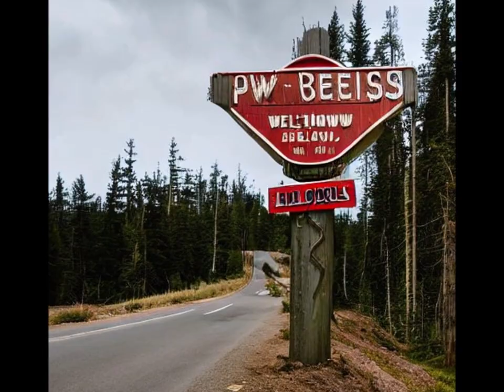Naturd - Ghostwood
All images was made with Stable diffusion online.